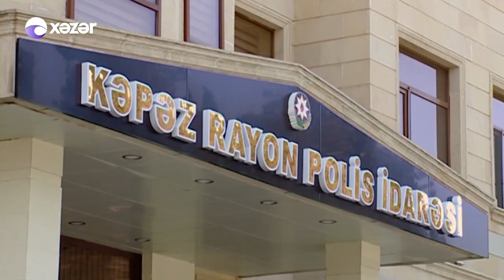Polis bir neçə rayon və şəhərdə əməliyyat keçirib, tutulanlar var